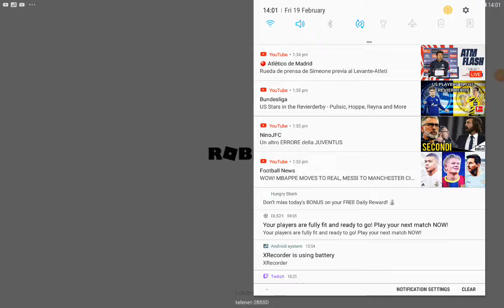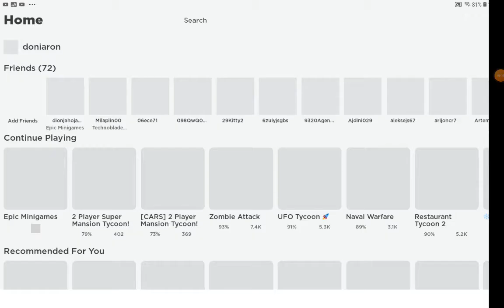Playing roblox with my friend